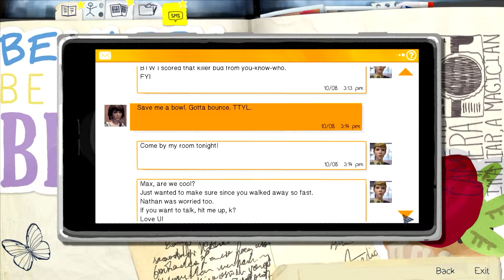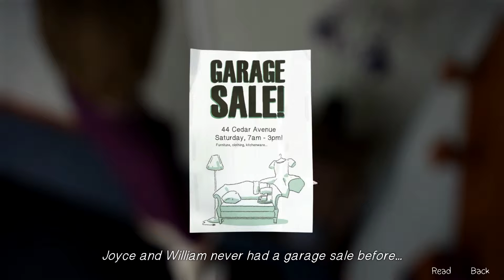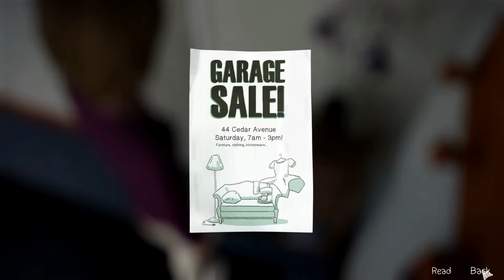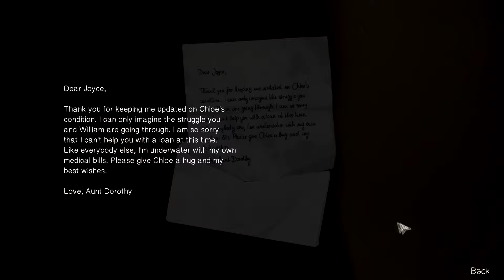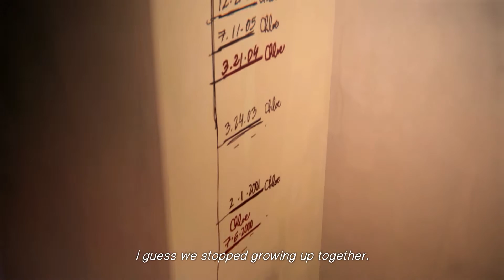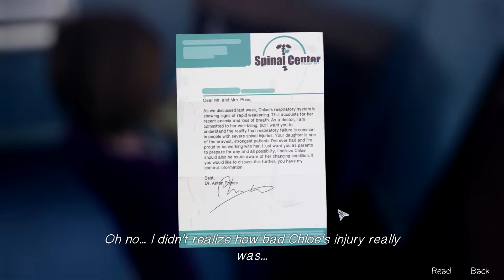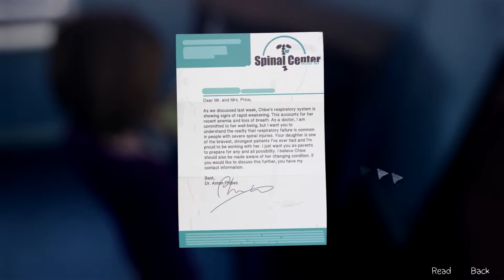#21 Life is Strange Episode 4 | Im an asshole